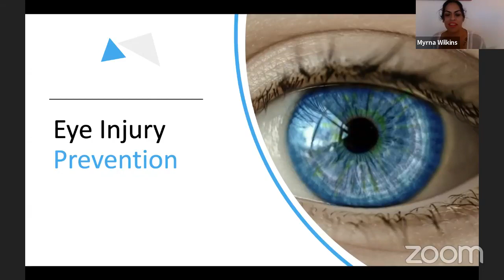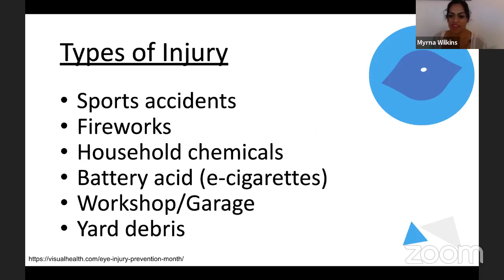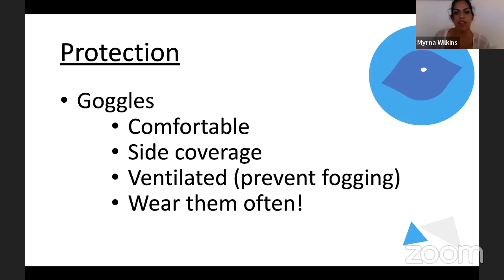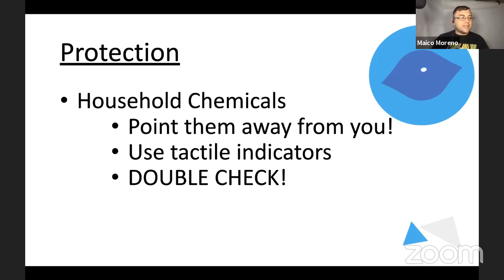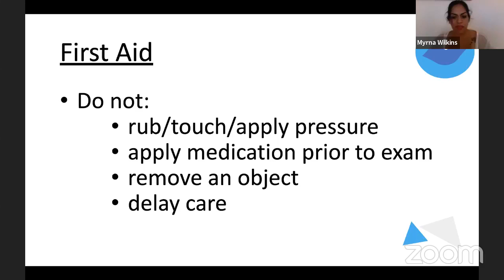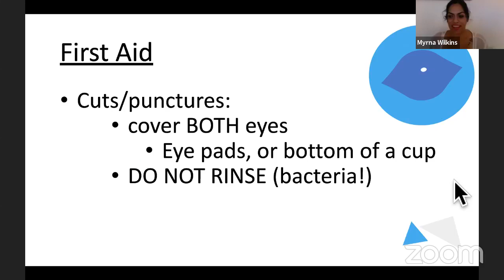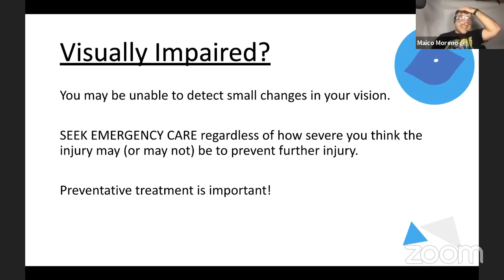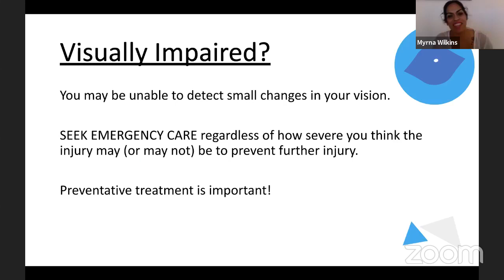Coaches Corner | Eye Injury Prevention EP # 17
Hi IrisVision friends! In Episode 17 of our Coaches corner live stream, we were joined by our head coach, Myrna Wilkins, along with Coach Maico Moreno, for an enlightening discussion on a topic of critical importance to our community, especially those living with visual impairments like Macular Degeneration. The episode focused on Eye Injury Prevention, addressing the over one million eye injuries that occur annually in the U.S., a major cause of visual impairment.

Together, Myrna and Maico explored the Types of Injuries that individuals might face and the essential measures for Protection from Eye Injuries, underscoring the significance of using protective eyewear to mitigate risks. This conversation was vital, offering insights into selecting protective gear that provides safety without sacrificing comfort, crucial for everyone, including those utilizing IrisVision technology.

The discussion also covered Treatments for Eye Injury, providing a comprehensive overview of the medical responses available for various eye injuries. From chemical exposures to physical traumas, understanding the right treatment options can significantly impact recovery outcomes.

First Aid for Eye Injury was another highlight, with Myrna and Maico providing valuable first-response steps to manage eye injuries effectively. These immediate actions following an injury are pivotal in preserving eye health and preventing further visual impairment.

For the Visually Impaired, this episode reinforced the need for heightened awareness and specific precautions to navigate safely through life. Myrna and Maico's insights are not only about preventing additional vision loss but also empowering those with vision impairments to live with confidence and security, equipped with the knowledge to protect their vision.

IrisVision continues its commitment to support individuals with visual impairments, offering both innovative technological solutions and essential educational content to enhance their quality of life and well-being.

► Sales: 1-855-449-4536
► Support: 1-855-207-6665